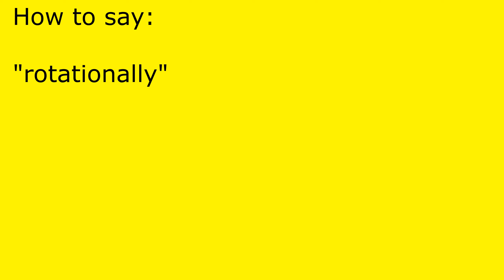How to pronounce rotationally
rotationally pronunciation.